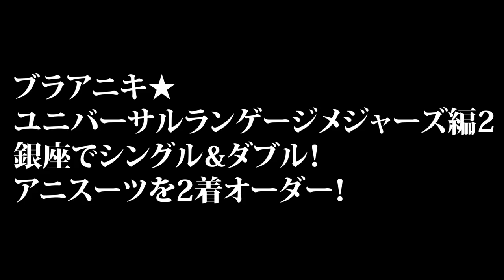【ブラアニキ★ユニバーサルランゲージメジャーズ編2】銀座でシングル&ダブル！アニスーツを2着オーダー！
ユニバーサルランゲージメジャーズ銀座三丁目店でオーダーしたフランネルのアニスーツがあまりにも気に入ったので今回は春夏のアニスーツをオーダーしに銀座並木通り本店へ。松田さんとの再会。本店に移動になった松田さんとの再会に運命を感じる。

生地はシャリ感のあるモヘアがいい。松田さんおすすめのカノニコのチャコールグレーにしよう。ディテールは前回と同様の三つボタンチェンポケ付きのシングルだ。パンツはベルトループ無しのサイドアジャスターでいい。採寸なしでもオーダーできるのが嬉しい。

ここで松田さんがいつも着ているダブルも気になってきた。50代になった今、そろそろダブルも悪くない。

シングル&ダブルでア2着オーダーに決めた。

ダブルはジャケットに重厚感があるのでパンツの裾幅を5mm広めにしてみる。オーダーならではの醍醐味だ。

ネクタイのオーダーも気になる。シンプルなネイビーの無地でセッテピエゲをアニオーダー。

オーダーから1ヶ月後

再び春アニスーツが2着仕上がった銀座並木通り店へ。さっそくシングルから試着してみよう。軽いモヘアの清涼感とチャコールグレーの艶がたまらない。チェンポケのディテールもより存在感が増している。

ダブルを試着してみるとさらにグッときた！
もっと早くダブルのスーツを着ればよかったと思うほどいいじゃないか。存在感のあるラペルと狭めのVゾーンが新鮮だ。

このままザギンをブラブラしてみよう。

気になるアニスーツとアニネクタイのプライスは

◇シングルスーツ
【 ジャケット / パンツ 】
生地　86,900円
胴裏地（キュプラ）2,200円
袖裏地（キュプラ）1,100円
サイドアジャスター 2,200円
合計92,400円（tax in）

◇ダブルスーツ
生地 95,590円
サイドアジャスター2,200円
合計101,090円（tax in）

【 ネクタイ 】
生地 23,958円（tax in）

アニスーツをオーダー希望の方はアニチューブ を見たといえば
アニオプション分（¥5,500＋tax in）がサービスになり
シングルとダブルの2着オーダーすれば31,900円（tax in）オフの特典がある。
また、スーツをオーダーすればネクタイオーダーの料金は20%オフとなる。
※2021年4月30日（金）まで

◇アニキ × UNIVERSAL LANGUAGE MEASURE'S特設ページはこちら

片野英児（アニキ）公式アカウント